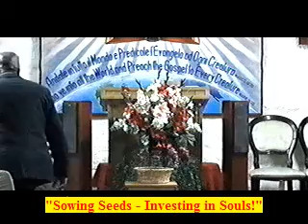"He's a BIG God - So Ask BIG!" (Prayer 11 Dec 11)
"The LORD thundered from heaven, and the most High uttered His voice" (II Samuel 22:14)

We are a ministry that believes in prayer.

Join with us as we pray with and for "you," our friends, both near and far. Rekindle the passion of prayer in the middle of an "old-fashioned, heartfelt, Holy Ghost, heaven sent, devil chasing sin killing, true blue, red hot, blood bought, Jesus loving, devil kicking, Jesus praising" time of prayer!

"the effectual fervent prayer of a righteous man avails much"

Recorded "Live" at the Pilgrim Outreach Ministries Headquarters Church, Naples, Italy.

- Jesus is the Source, The Cross is the Means! -